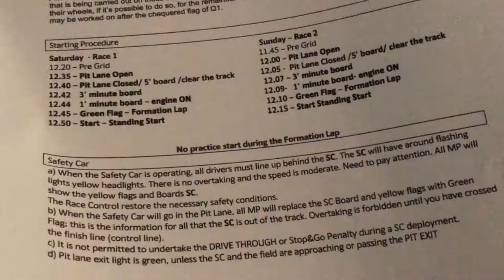TCR EUROPE IS BACK | VLOG 39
Finally the TCR Europe Series was back last weekend at Circuit Paul Ricard, Le Castellet, France! As you will see it was a weekend of very mixed results for me, but still though it was a fun weekend and very exciting races!